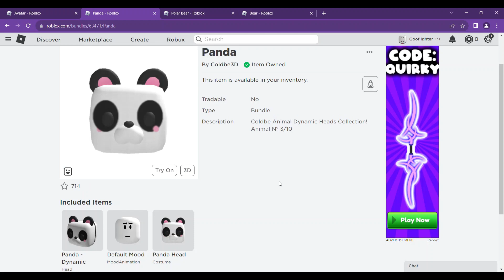HURRY GET NEW FREE ITEMS / FREE BUNDLES! 🤩🥰 - Panda, Polar Bear and Bear - Roblox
I will be showing you how to get Panda, Polar Bear and Bear Bundles! Remember to double confirm before redeeming it, sometimes the status changed from free to need to buy!
Now available FREE DYNAMIC FACES on Roblox for you to mix and match! create your own cool avatar!